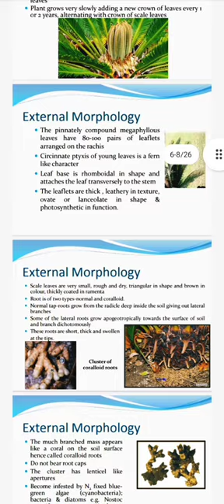bsc second semester botany cycas structure morphology and reproduction #